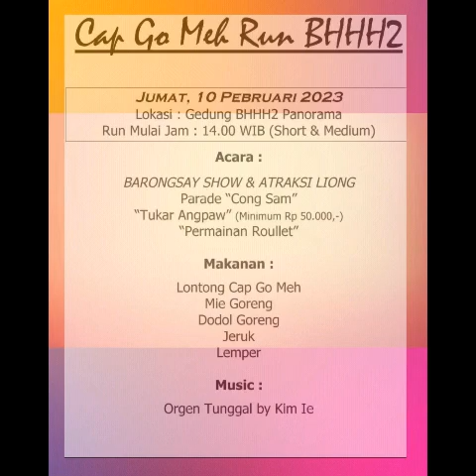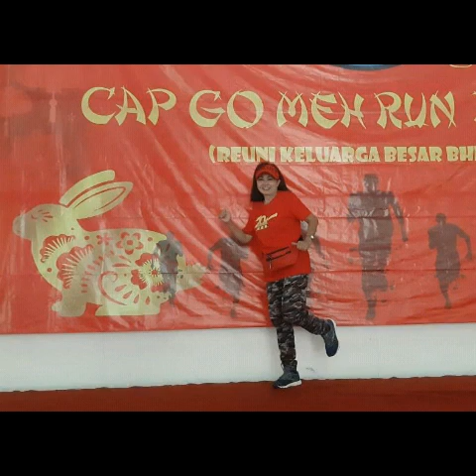BHHH2 - Run 2128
Gedung Panorama - 10 Pebruari 2023